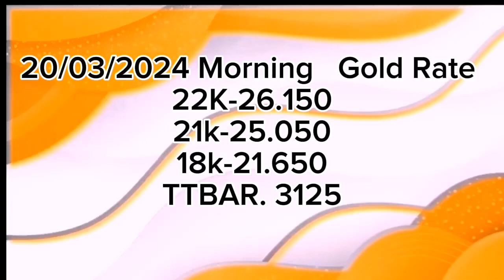today's gold rate in oman